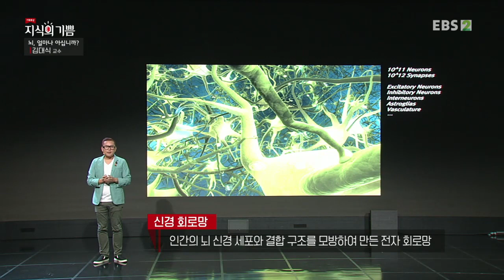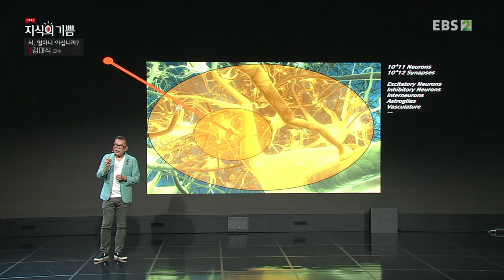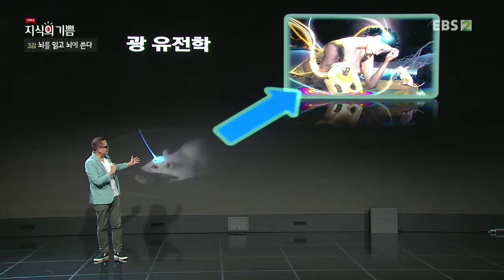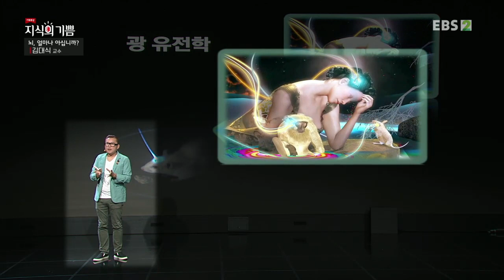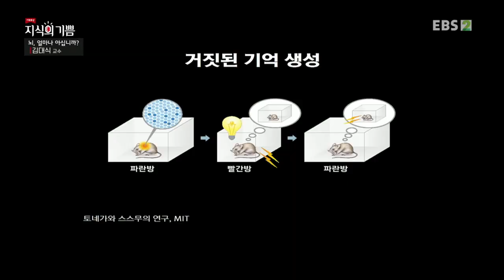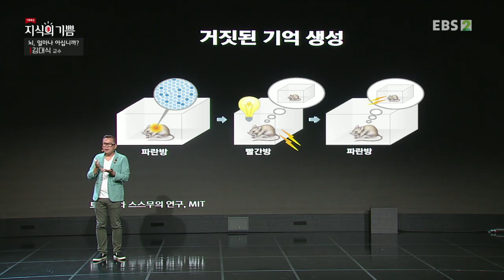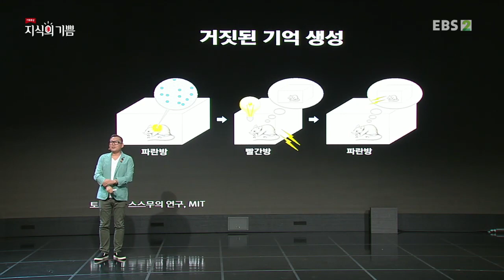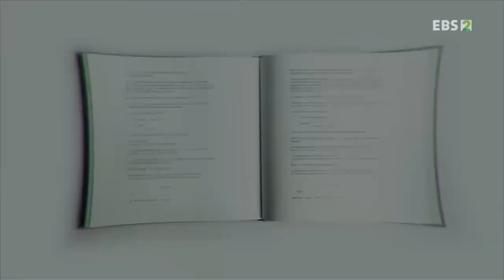기획특강- 지식의 기쁨 - 뇌를 읽고 뇌에 쓴다_#002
공식 홈페이지 뇌를 읽고 뇌에 쓴다,

우리 몸 안에 있는 1.5kg의 작은 고깃덩어리, 뇌. 뇌가 어떻게 현실을 인지하고 자아를 만들어 내는지, 그리고 뇌 과학이 가지고 올 미래는 어떤 미래인지 뇌 과학자 김대식 교수와 함께 알아본다.

재발견한다.